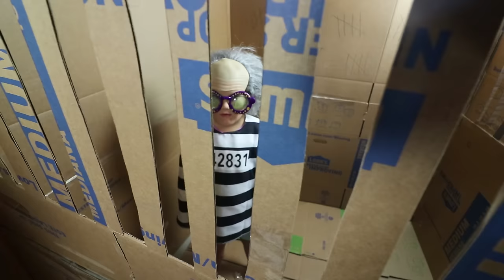Box Fort PRISON! 24 hours to ESCAPE!!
Box Fort Prison!! 24 Hours to Escape. I will be getting clues for the next 24 hours that will help me escape this box fort prison! Hopefully I can solve the puzzle and get out!

Hi, Stephen from Shot of The Yeagers here! I do fun games as well as Nerf games, skits, Box Forts and other fun activities here on my very own channel!